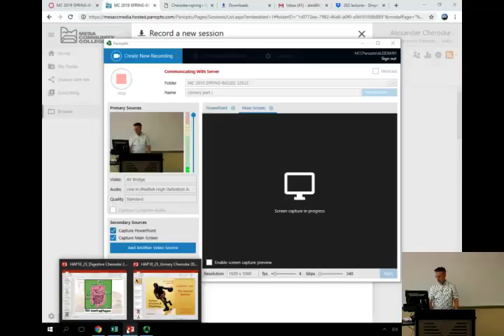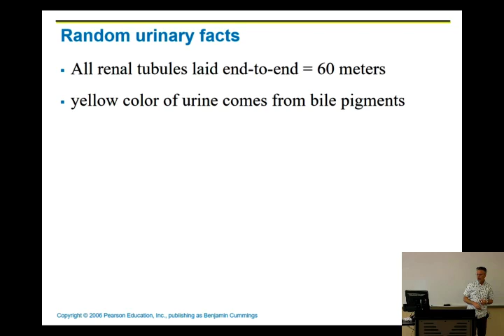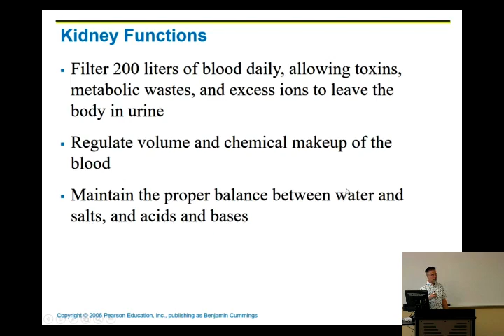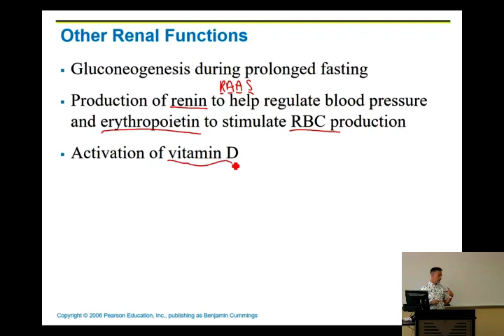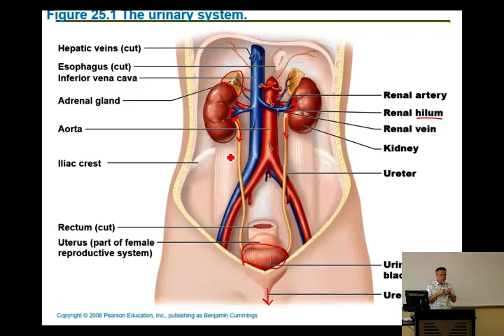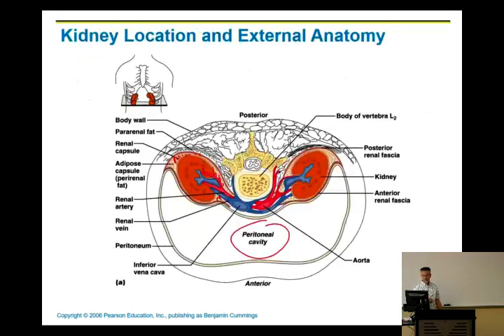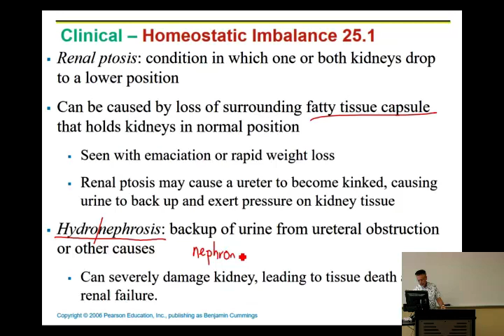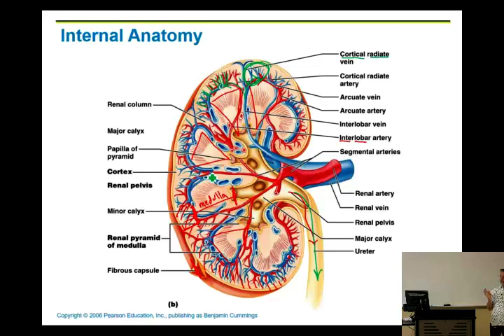Urinary system part I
Lecture by Dr. Alexander G. Cheroske (Mesa Community College at Red Mountain, Mesa AZ)